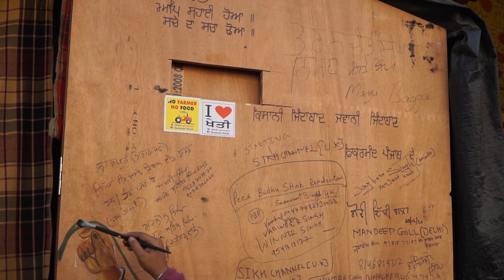Farmers Protest: किसान आंदोलन में मनजीत कौर ने बनाईं खूबसूरत पेटिंग्स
Manjit Kaur Beautiful Paintings In SinghuBorder
The 2020–2021 Indian farmers' protest is an ongoing protest against the three farm acts which were passed by the Parliament of India in September 2020. Farmer unions and their representatives have demanded that the laws be repealed and will not accept anything short of it.[5][6][7][8] Farm leaders have rejected a Supreme Court of India stay order on the farm laws as well as the involvement of a Supreme Court appointed committee.[9] Nine rounds of talks have taken place between the central government and farmers represented by the farm unions between 14 October 2020 and 15 January 2021; all were inconclusive.[10][11]

The acts have been described as "anti-farmer laws" by many farmer unions,[12][13] and politicians from the opposition also say it would leave farmers at the "mercy of corporates".[14][15] The government, however, maintains that they will make it effortless for farmers to sell their produce directly to big buyers, and stated that the protests are based on misinformation.[16][17][18]

Soon after the acts were introduced, unions began holding local protests, mostly in Punjab. After two months of protests, farmer unions—notably from Punjab and Haryana—began a movement named Dilhi Chalo (transl. Let's go to Delhi), in which tens of thousands of farming union members marched towards the nation's capital. The Indian government ordered the police and law enforcement of various states to attack the farmer unions using water cannons, batons, and tear gas to prevent the farmer unions from entering into Haryana first and then Delhi. On 26 November a nationwide general strike that involved approximately 250 million people took place in support of the farmer unions.[19] On 30 November, it was estimated that between 200,000 and 300,000 farmers were converging at various border points on the way to Delhi.[20]

A section of farmer unions have been protesting, whereas the Indian Government claims some unions have come out in support of the farm laws.[21][22] Transport unions representing over 14 million trucker drivers have come out in support of the farmer unions, threatening to halt movement of supplies in certain states.[23] After the government did not accept the farmer unions' demands during talks on 4 December, the farmer unions planned to escalate the action to another India-wide strike on 8 December 2020. The government offered some amendments in laws, but unions are asking to repeal the laws.[24] From 12 December, farmer unions took over highway toll plazas in Haryana and allowed free movement of vehicles.[25]

By mid December, the Supreme Court of India had received a batch of petitions related to removing blockades created by protesters around Delhi.[26][27] The court also asked the government to put the laws on hold, which they refused.[28] On 4 January 2021 the court registered the first plea filed in favour of the protesting farmers.[29] Farmers have said they will not listen to the courts if told to back off.[30] Farmer leaders have also said that staying the farm laws is not a solution.[31]

On 30 December, the Indian Government agreed to two of the farmers' demands; excluding farmers from new pollution laws and dropping amendments to the new Electricity Ordinance